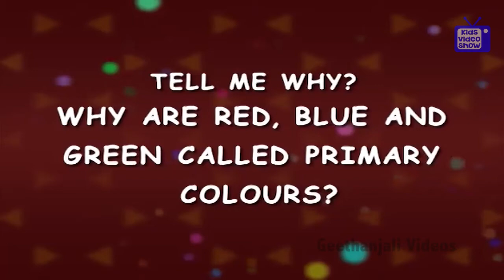Tell Me Why Are Red, Blue, And Green Called Primary Colours? - General Knowledge Video For kids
The Red, Blue, And Green Called Primary Colours.Actually primary colors are sets of colors that can be combined to make a useful range of colors. For human applications.the primary colors normally used are red, green, and blue.

If the three colors of light can be mixed to produce white, they are called primary colors and the standard additive primary colors are red, green and blue.